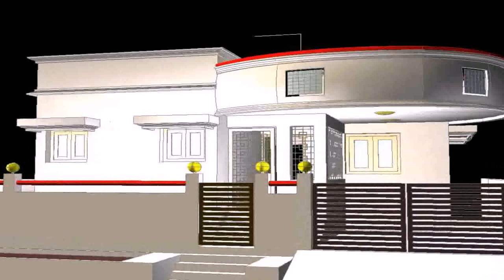House Front Elevation Design Online Free - Gif Maker DaddyGif.com (see description)